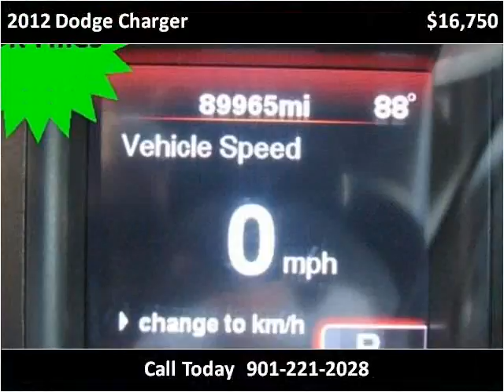2012 Dodge Charger Used Cars Olive Branch MS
This 2012 Dodge Charger is available from Cornerstone Automotive.